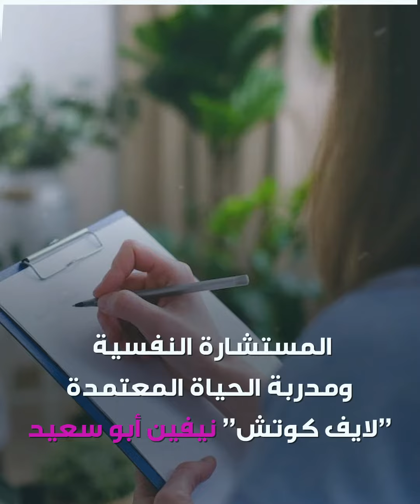كيف نتعامل مع الأطفال في ظروف الحرب وماذا نقول لهم؟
وسط أجواء الحرب.. كيف نتعامل مع الأطفال.. وماذا نقول لهم؟.. أخصائيون يجيبون على هذه الأسئلة..

وأنت، كيف تتعامل مع طفلك؟

الموسيقى:   The Lagoon
الفنان: Alexander Nakarada